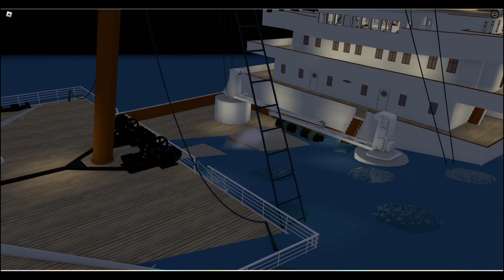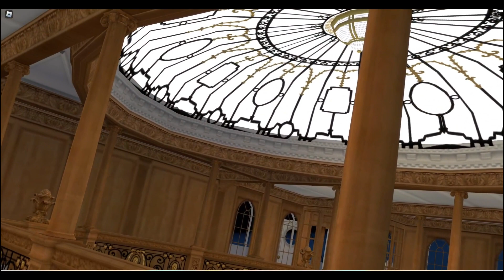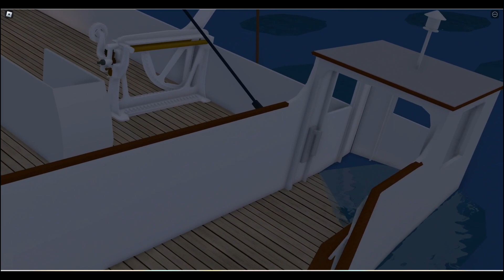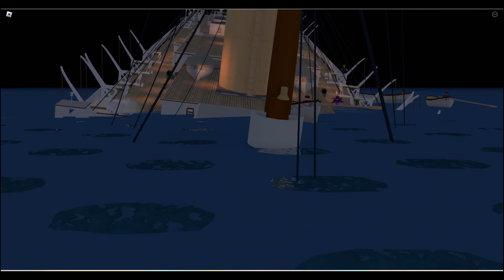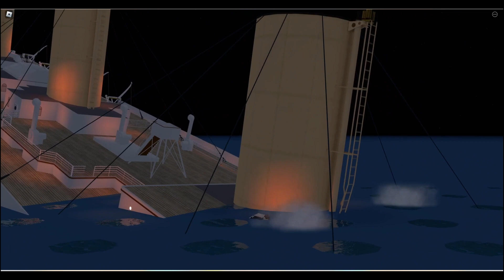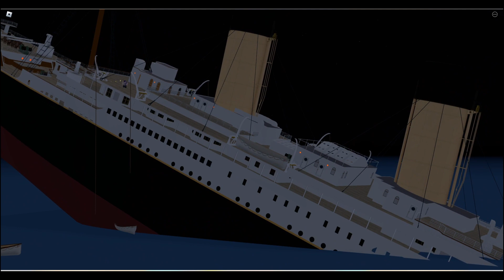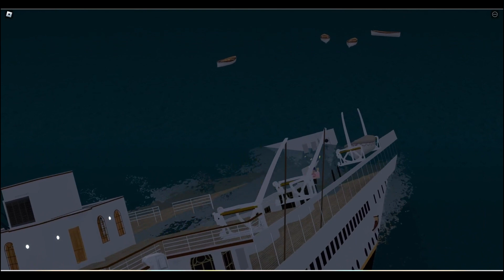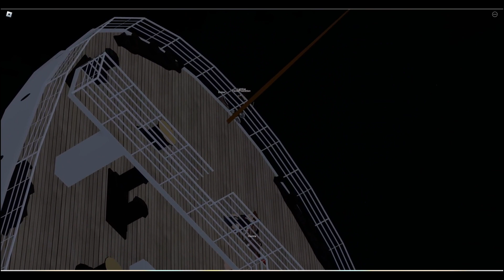Roblox Titanic The 12 minute movie